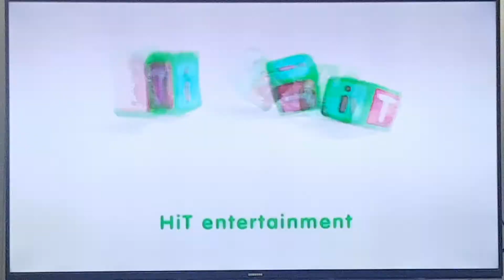Hit Entertainment in Jayden Galipo Major Logo